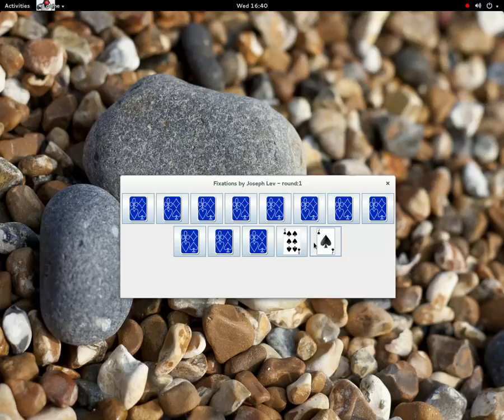Fixations (Card Game)